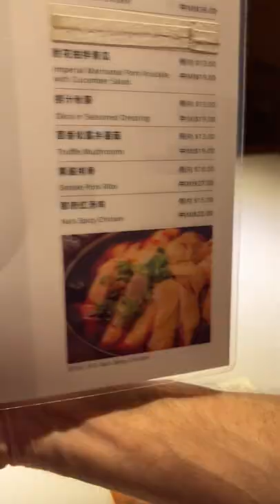Best Chinese Food In The USA - Bistro Na's in Temple City, California - Incredible Food!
As I travel to hundreds of Michelin Star and the USA's best restaurants I'm tasting different cuisines that blow me away with incredible flavors.  Bistro Na's, a Michelin Star awarded restaurant serves some of the best Chinese Food I've ever eaten.  Here's a quick preview of the meal.